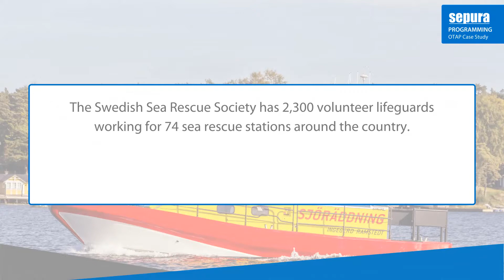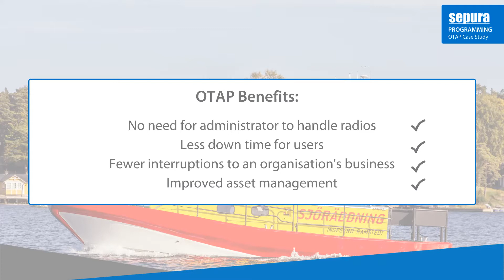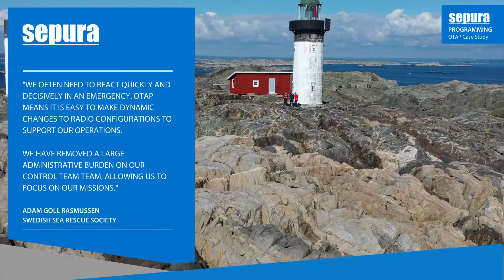Swedish Sea Rescue Society | Critical Communications for Sea | Over The Air Programming | Sepura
Real life stories from the front line.

The Swedish Sea Rescue Society has over 2,000 volunteer lifeguards working for 74 sea rescue stations around the country.,

Having already chosen Sepura's SC radios, they have now upgraded these to incorporate Over the Air Programming.

OTAP enables radios to be re-programmed or updated whenever they are connected to a secure Wi-Fi connection

OTAP enables radios to be programmed for a mission quickly before a launch, improving operational communications.

Benefits
- No need for administrator to handle radios
- Less down time for users
- Fewer interruptions to an organisation’s business
- Improved asset management

// ABOUT US
Sepura is a global leader in the design, development and supply of digital radio solutions, complementary accessories, support tools and devices.

Since it was founded in 2002 Sepura has brought together radio infrastructure, terminals and data applications to create compelling solutions that enable its customers in over 100 countries address the demanding operational challenges that they face every day.